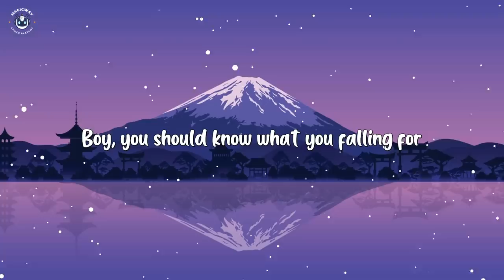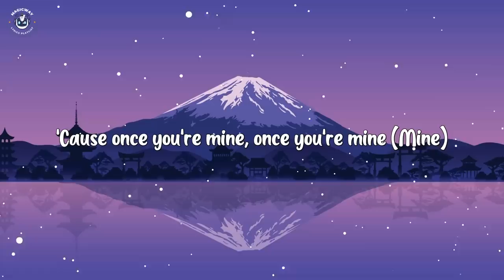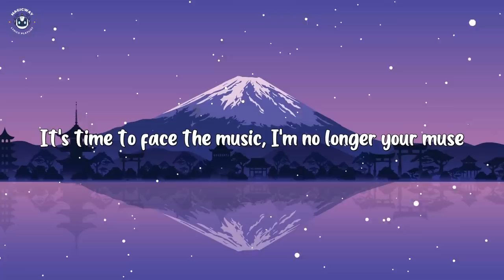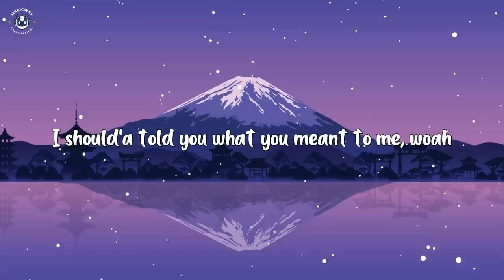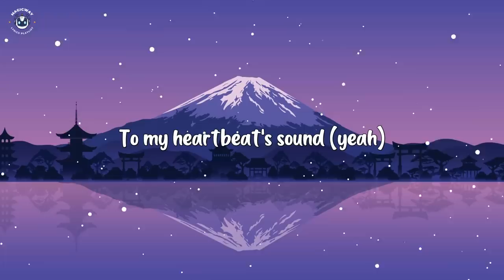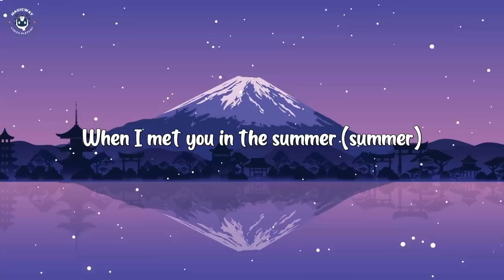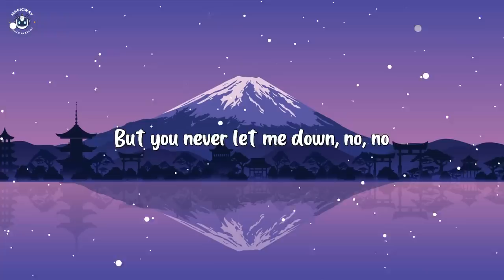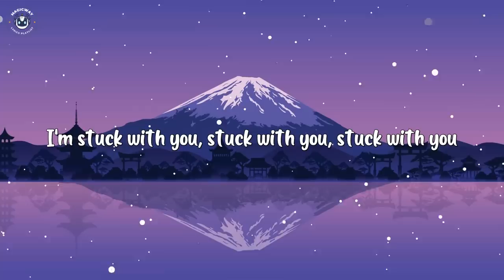Dark Horse / Mix / Katy Perry ft. Juicy J, Katy Perry, Calvin Harris, Ariana Grande & Justin Bieber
🎤 Lyrics: Dark horse - Katy Perry feat  Juicy J

Oh, no

[Juicy J:]
Yeah
Ya'll know what it is
Katy Perry
Juicy J, aha
Let's rage

Boy, you should know what you're falling for

Cause once you're mine, once you're mine (love trippin')

[Juicy J - Rap Verse:]
Uh
She eats your heart out
Like Jeffrey Dahmer (woo)
Be careful
Try not to lead her on
Shorty's heart is on steroids
Woo!
Shorty so bad, I'm sprung and I don't care
Turned the bedroom into a fair (a fair!)

[Katy Perry:]
Boy, you should know what you're falling for (you should know)